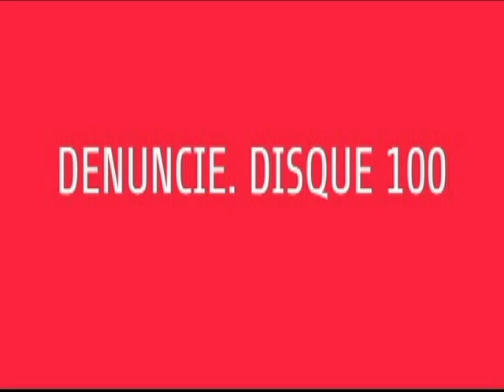Interview22052013_Marcos_barros